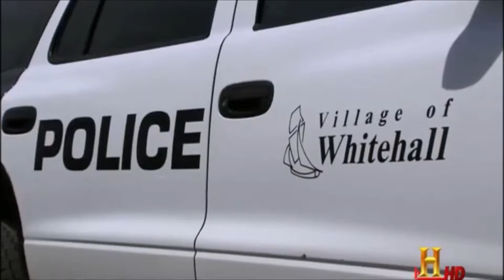Squatch Stories: Whitehall's Dan Gordon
Dan Gordon retells his Squatch Story on MonsterQuest.